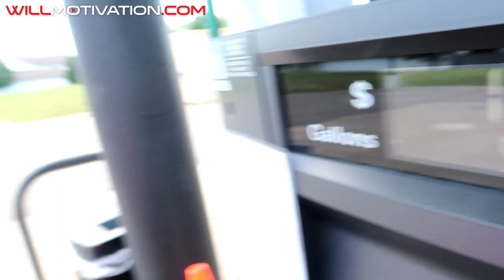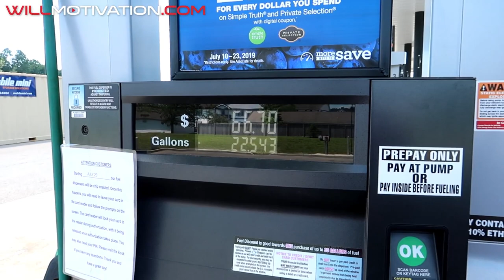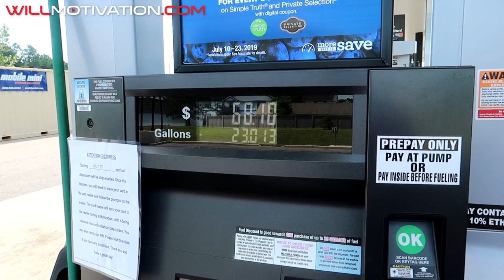MONTHLY PAYMENT & INSURANCE ON A PORSCHE 911 GT3...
In this episode of Will Motivation we look at the actual monthly payment and insurance on my 2018 Guards Red Manual Porsche 911 GT3.

Also in this video:
  - The downpayment, interest rate, and credit score that make up the payment
  - What I do for a living to afford the GT3 and the Lambo

Also, don't forget, the best comments below on what I should do for the channel when we hit 100,000 subscribers wins a free T-Shirt!